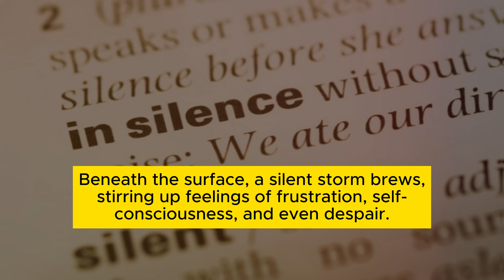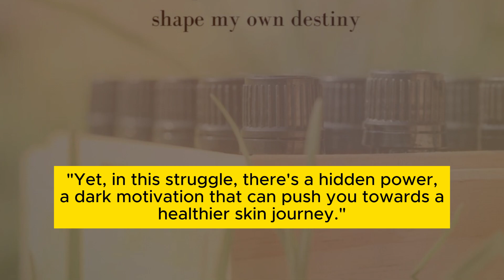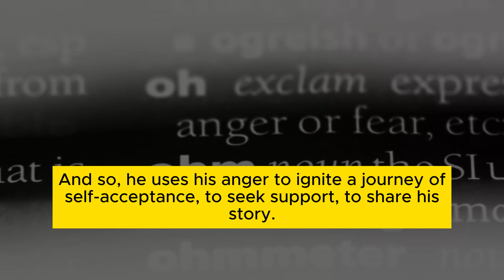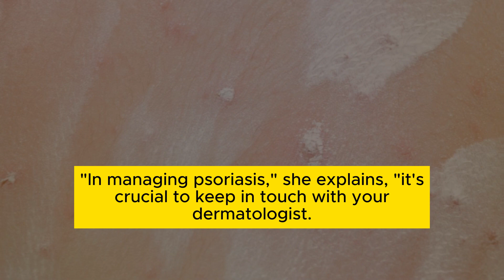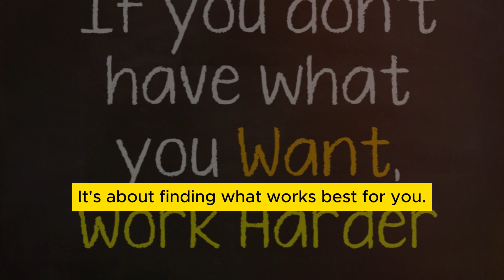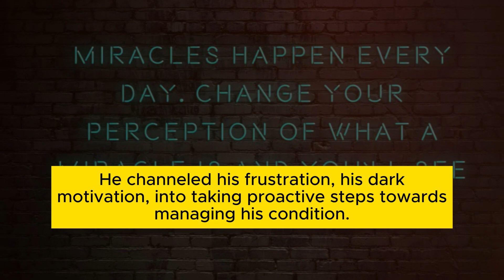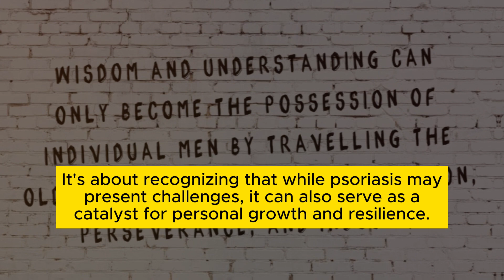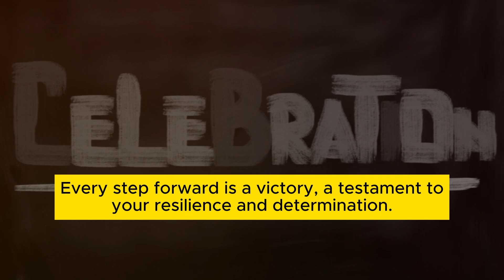Harnessing Dark Motivation for Psoriasis Relief | Your Journey to Healthy Skin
Welcome to a life-changing journey where we explore the remarkable potential of "Dark Motivation" in helping individuals find relief from psoriasis and achieve healthier, clearer skin. In this empowering video, we delve deep into the emotional and practical aspects of psoriasis management, offering guidance and hope to those seeking to improve their skin's condition. Discover how to tap into your inner strength, find motivation in the face of skin challenges, and embark on the path to a more comfortable, psoriasis-free life.